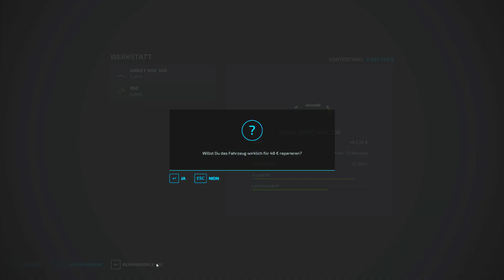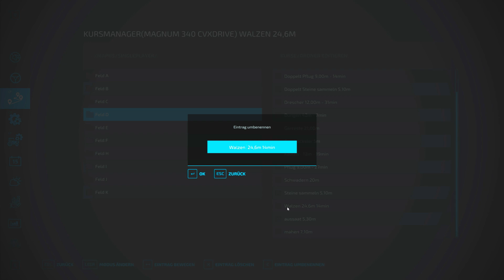LS22 - Skinwalkers Ranch #672 - Die Felder werden langsam fertig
Das große Feld K wird heute fertig - und damit ist es nicht mehr lange bis zum Monatswechsel. Ich sollte mich also ran halten, damit die Ställe und Fabriken versorgt sind.